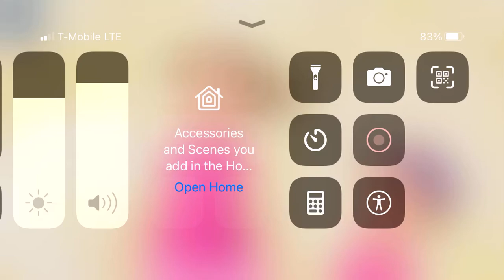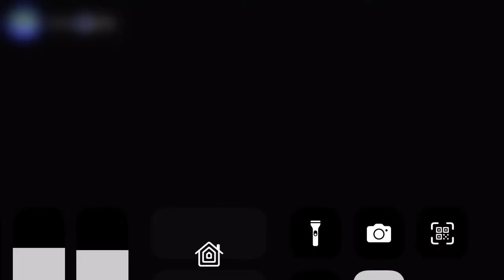So Many Wonders- Pinkalicious & Peterrific Credits to PBS Kids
Episode- A Pinkerton Family Vacation